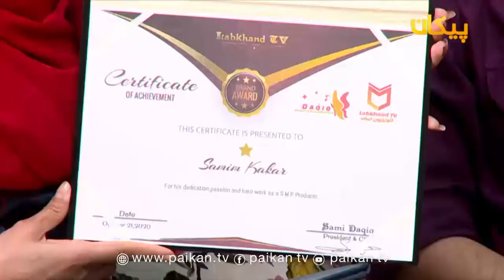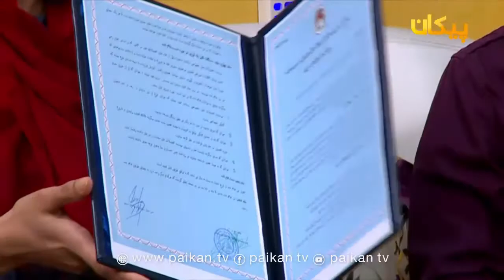پیک پگاه - مهمان - صمیم کاکر فعال مدنی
پیک پگاه قسمت ۲۴۸ - Paik-e-Pagah - Episode 248